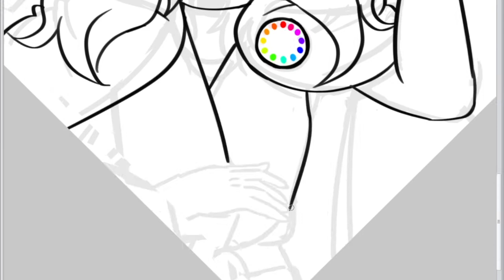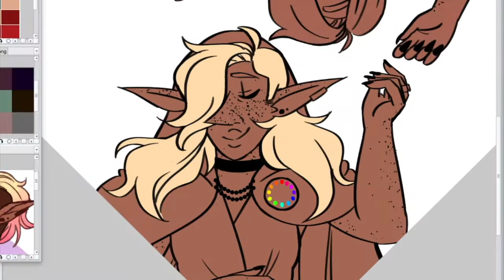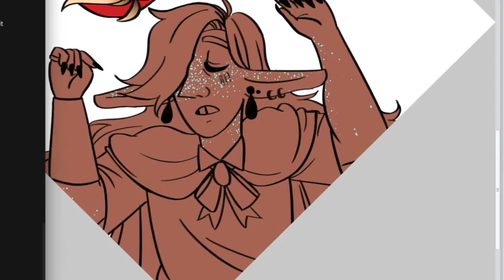The Twins - The Adventure Zone Speedpaint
Shading the grand relics was a pain and I didn't record it because it took so long to figure out! I'm also hoping that Taako finds Lup or she's in his magical umbrella or something

Songs:
The Best Day Ever - Griffin Mcelroy